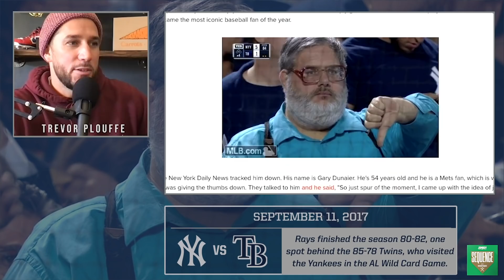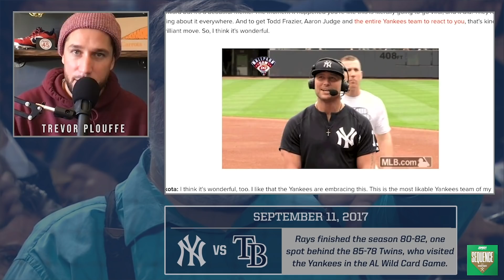Trevor Plouffe's error led to the infamous thumbs down guy | Sequence Ep #56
A Trevor Plouffe error in 2017 led to the infamous fan giving a thumbs down after Todd Frazier's home run, which then became the Yankees rallying cry the rest of the season 🤣